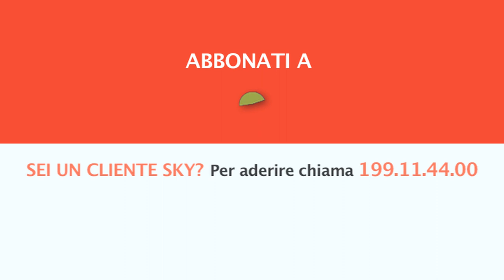CACCIA TV SKY 235 - LE SIGNORE DELLA MACCHIA - promo HL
Caccia TV Sky 235: LE SIGNORE DELLA MACCHIA
Una serie inedita e in prima visione, dedicata a una categoria in ascesa: stiamo parlando delle donne cacciatrici, sempre più esperte nella dura e difficile caccia al cinghiale.
Sono le ‘Signore della macchia’ alle quali abbiamo dedicato queste avventurose cinque puntate, in cui dimostrano che non solo gli uomini sono capaci di condurre a dovere una muta di segugi da cinghiale. Per Elisa, Barbara, Katia, Sandra, Paola e Sara i rovi, le rupi, il freddo e la pioggia non rappresentano un problema ma una sfida da superare con slancio, e grazie ad una professionalità che non ha nulla da invidiare ai ben più numerosi cacciatori uomini. Una serie appassionante e divertente, con un pizzico di ‘pepe rosa’ che la rende unica e speciale.